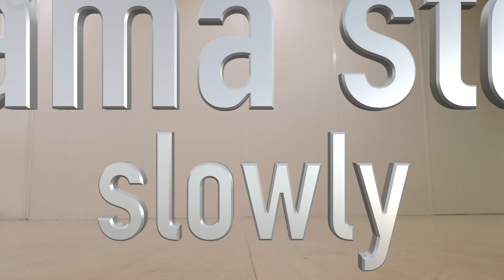mama stew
a nice classic vintage choreography from mama lu parks... have fun! we need fun at this time!

we love vintage, we love retro and we love the good old times. and sometimes we want to bring a little something into our time.

we need a dance heritage!!
you need a tutorial? check out the channel @EUSDS